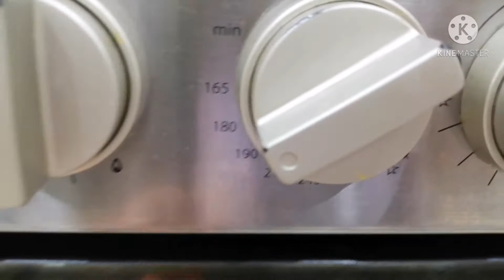HOMEMADE PIZZA||RAMADAN ||BUHAY DH SAUDI ARABIA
Godblesss every one